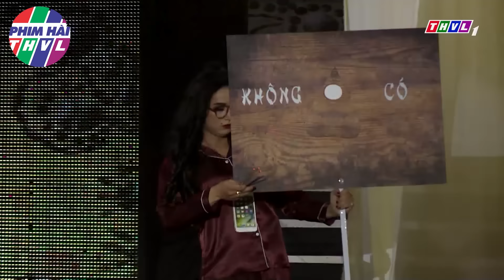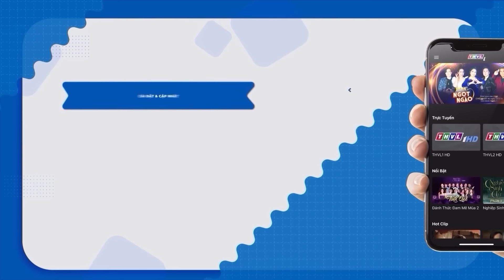Hài Minh Dự DÂN CHƠI MIỀN TÂY TUYỂN THÊM VỢ BÉ | HÀI CƯỜI XUYÊN VIỆT 2024 | HÀI VUI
PHIM HÀI THVL - Nơi tập hợp những tiểu phẩm hài, phim hài, chương trình hài kịch hay nhất, mới nhất 2023 đã và đang được phát sóng trên Truyền hình Vĩnh Long. Không chỉ được thưởng thức các vở kịch, phim hài đủ các thể loại qua phần trình diễn của các diễn viên hài nổi tiếng hiện nay như: Hoài Linh, Việt Hương, Trấn Thành, Trường Giang, Lê Dương Bảo Lâm,cố NS Chí Tài, Tuấn dũng, Thu Trang, Tiến Luật Đến với PHIM HÀI THVL khán giả còn có cơ hội được cười bể bụng với các cây hài "mới nhú", các tiết mục độc đáo có một không hai.
► Các tiết mục hài đặc sắc do Đài Phát Thanh Truyền Hình Vĩnh Long giữ bản quyền và phát hành dưới mọi hình thức trên toàn lãnh thổ Việt Nam và trên các hạ tầng internet.

Kênh YouTube PHIM HÀI THVL thuộc hệ thống các Kênh Youtube của Đài Phát Thanh Truyền hình Vĩnh Long giới thiệu những câu chuyện hài đã phát sóng có bản quyền của Đài Phát Thanh Truyền hình Vĩnh Long.

© Bản quyền thuộc về Phim Hài THVL. Vui lòng không đăng tải lại dưới bất kì hình thức nào.